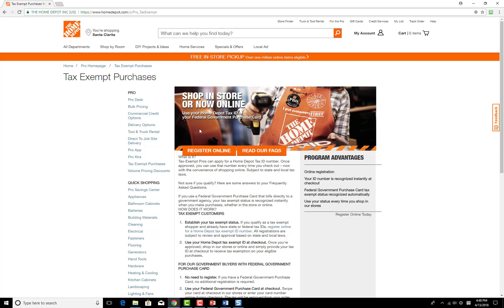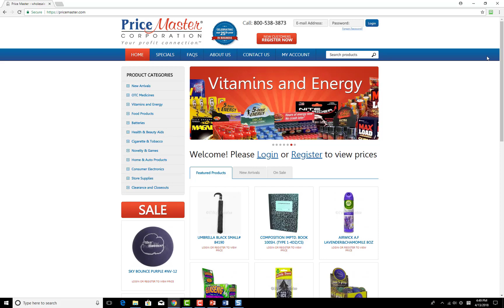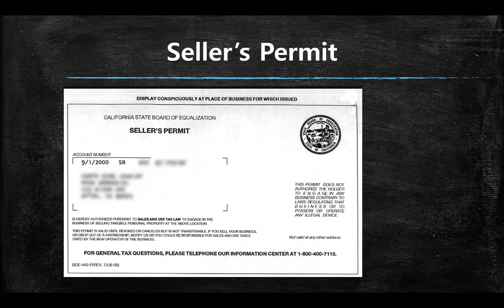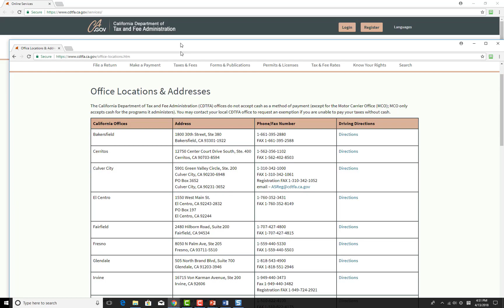아마존 FBA 비즈니스 - Seller's Permit 에 관해서 (Sales Tax 정리 2탄)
California Seller Permit 온라인 등록

3. 아마존 FBA 비즈니스 - State Tax Setting 아주 중요 합니다. (Sales Tax 정리 3탄)